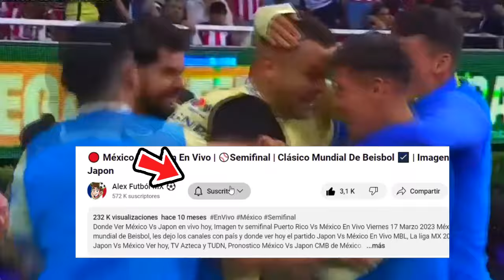🔴 America Vs New England En Vivo |✅Concachampions 2024 | Fox Sports | America Vs New En 4tos final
Ver,ver America Vs New England en vivo hoy, el martes 13 de febrero. Donde ver America Vs New England Concachampions cuartos de final 2022, en que canal ver, hora, día, en vivo les dejo los canales con país y donde ver hoy el partido America Vs New England, en vivo Concachampions, America Vs New England, previas al partido, chivas vs america, en vivo, fox sports america vs new england, Cuando Juega America Vs New England

america vs new england en vivo Donde ver america vs new england En Vivo martes 13 de febrero. america vs new england, les dejo los canales con país y donde ver hoy el partido america vs new england En Vivo, Concachampions 2023, america vs new england, Pronostico america vs new england cuartos de final por la señal de fox sports o fox sports 2.

cuando juega america vs new england ?
america vs new england fox sports

america vs. new england Cuartos de final
america vs.new england cuando juega
america vs.new england en vivo
america vs. new england en vivo fox sports
america vs. new england por tudn
america vs. new england futbol picante
donde ver america vs. new england hoy
ver el partido america vs. new england